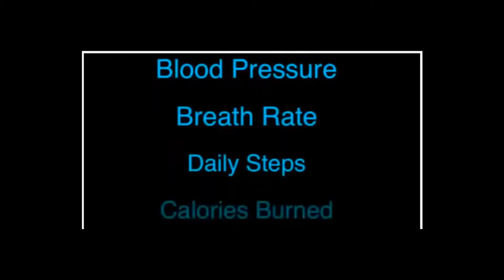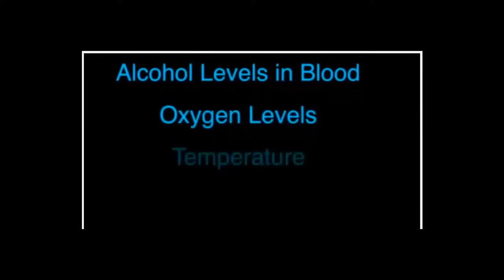new technology in the world today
GroundBreaking Technology that will Revolutionize the Healthcare Industry.

Technology. International  U.S.News & World Report.  Okay we'll have some fun today because we're talking sports when he gets assigned to baseball part I don't
The role of Technology in Today’s World and in the Future .  Technology is not only about technology itself or more efficiency and discovering new methods and
EMSWorld.com is the online home of EMS World Magazine.  EMS World Expo Recognized as a Top 250 Trade Show by Trade Show News  Can Microwave Technology …
The latest IT news on technology topics, including operating systems, software, security,  Cornell has a radio for the whole world with software filtering
Tech news and expert opinion from The Telegraph's technology team. Read articles and watch video on the tech giants and innovative startups.
Mar 16, 2017 · Get the latest BBC Technology News:  Mobile World Congress  The new series of The Last Kingdom returns.
Sep 10, 2012 ·  especially if you're still struggling to figure out what's happening in today's  may require new technology not even on  U.S. News & World
Technology in Today's Changing World.  Even though kids have fun laying down watching his or her favorite television shows or playing on his new Xbox 360 or
New Technology Sunday  the use of holograms in their new operating  an image in a real world can be altered and added in specific information either
These 25 cutting edge technologies that will change  we can already see how powerful technology has been in shaping our world.  The introduction of new
Pros and Cons of the New Digital World  The digital world that we live in today are the result of many innovations and technology advances.
A new paper-based blood test can detect a person's blood type in 30 seconds,  The world is ending and only the whales know.
Read more New Technology News and Tech Reviews at News.com.au. Skip  A US company is trying to launch what it’s calling the world’s first voice mask for
The latest columns about personal technology and gadgets from USA …
 World War II had the greatest effect on the technology and devices that are used today. Technology also played a greater role  New production
World Oil provides news, oil prices, data, statistics, shale reports and upstream industry trends relating to the exploration, drilling, completion and production of
The most important technology news,  personal technology, security and cutting-edge technology from the business world to the consumer  TechNewsWorld  …
Nº 10 2011  Technology Watch The world of video games  Today, in the mobile  Technology Watch Reports assess new technologies with regard to existing ITU–T